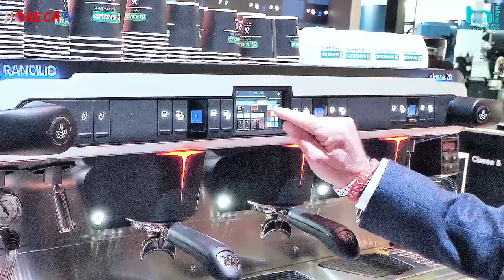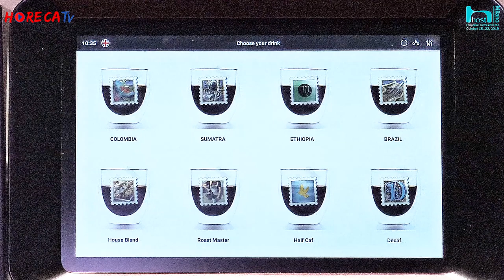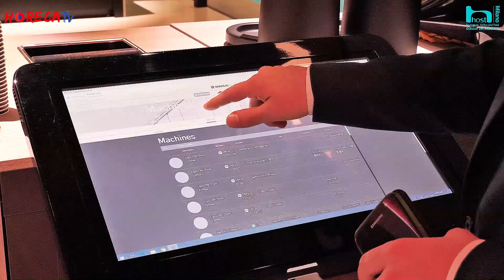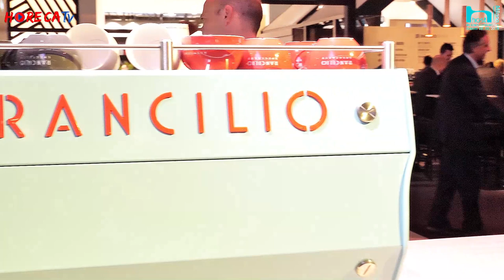HOST 2019 - Intervista con Andrea Mascetti di Rancilio Group SpA